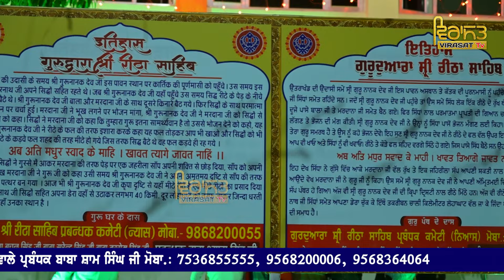ਸਲਾਨਾ ਜੋੜ ਮੇਲਾ ਗੁਰੂਦੁਆਰਾ ਸ੍ਰੀ ਰੀਠਾ ਸਾਹਿਬ | 21, 22 & 23 MAY 2024 | JOD MELLA G. SHRI REETHA SAHIB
Salana Jod Mella
Gurudwara Shri Reetha Sahib
reetha sahib 2024 mella